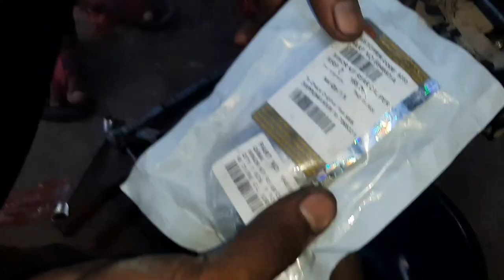Royal enfield rear disc brake problem,how to make pressure of rear disc of bullet